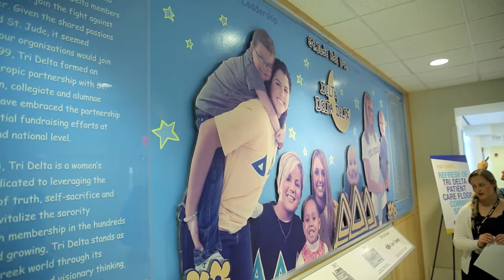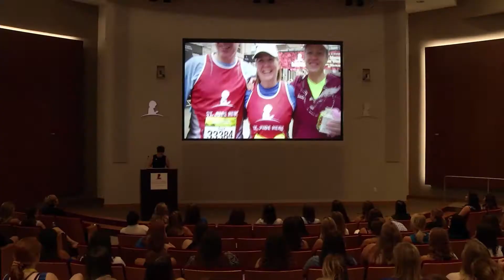St. Jude Tri Delta Celebration 2017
Representatives from each of our Tri Delta chapters met in Memphis to celebrate another successful year of giving back to St. Jude Children's Research Hospital!